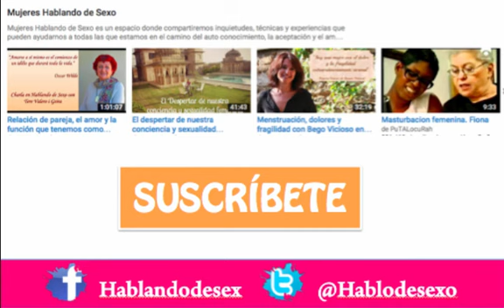El tantra y su potencial: Viendo el sexo de otra manera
Este mes en Mujeres Hablando de Sexo tenemos de invitado a Francisco Fortuño autor del blog El Síndrome de la Mochila que nos hablará de Tantra y nos explicará mitos, leyendas y sobre todo verdades sobre esta maravillosa técnica...